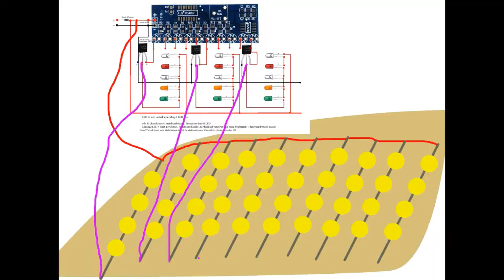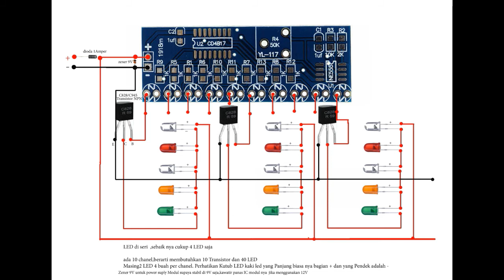Transistor Penguat Tenaga Untuknmenggerakan LED lebih Banyak pada Modul Lamu Kedip.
Electronic screen Shot